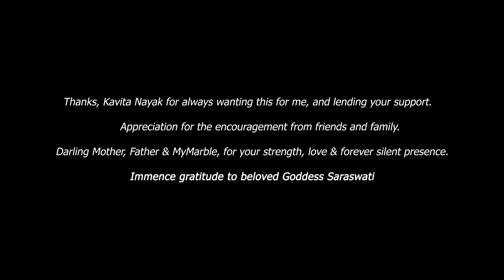Guru Bin Kaise | Meenakshi Advani VRai singer hindustaniclassicalmusic | Yaman Raag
Guru Bin Kaise is a Raag Yaman which is inspiring and suggests that you cannot sing or perform without the blessings or/and approval of your "guru". Being my first music video and Indian Classical song, the selection was to begin my journey with blessings.

Performing Artist: Meenakshi VivekRai
Genre: Hindustani Classical

Original Song Details:
Movie: Main Tere Liye
Singer: Anup Ghoshal
Lyricist:Vijay Anand
Composer:Bappi Lahiri
Music Director:Bappi Lahiri
Genre:Hindustani Classical
Director:Vijay Anand
From the film, Main Tere Liye, released on 5 May, 1988